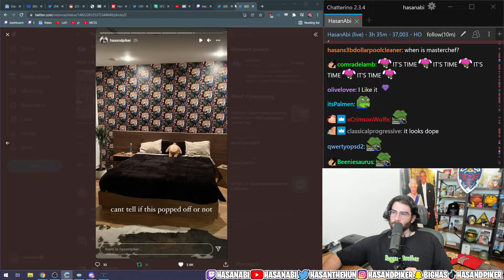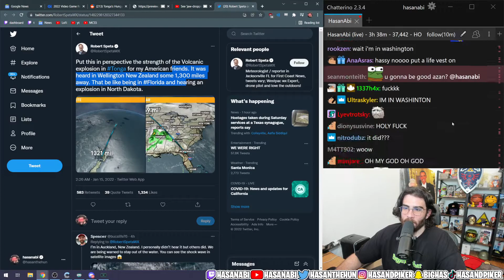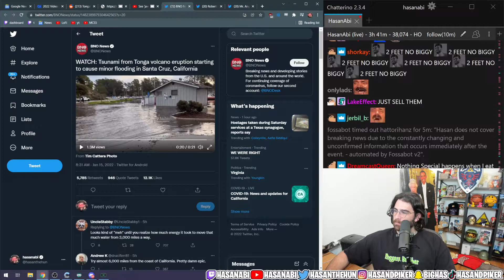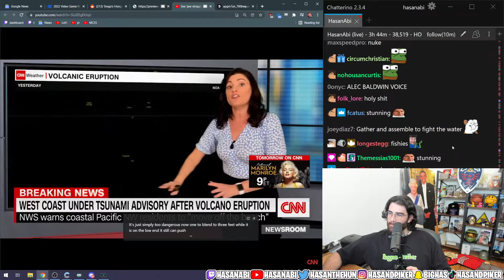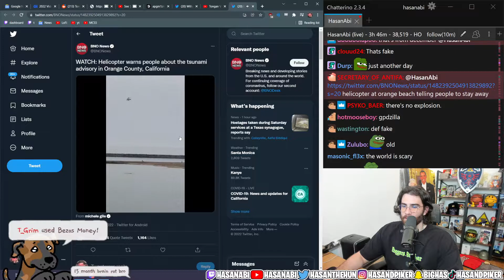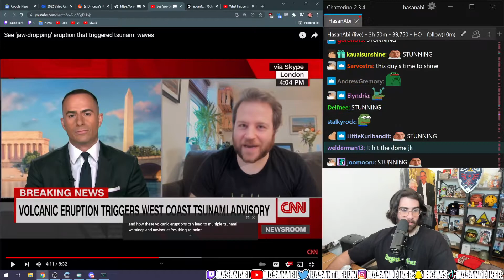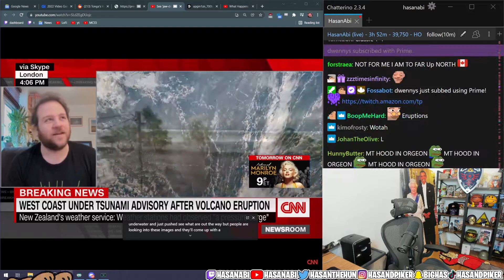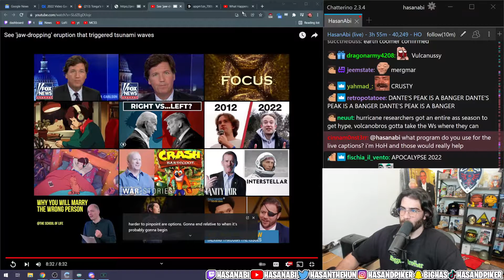Hasanabi REACTS to the TONGA VOLCANIC EXPLOSION│ CNN REACTS